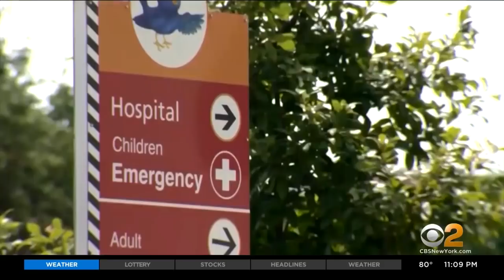Is It Possible To Get Reinfected With Coronavirus?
Some people claim they have contracted the virus more than once, but medical experts say they don't have the data yet to confirm that it's possible. CBS2's Jessica Layton reports